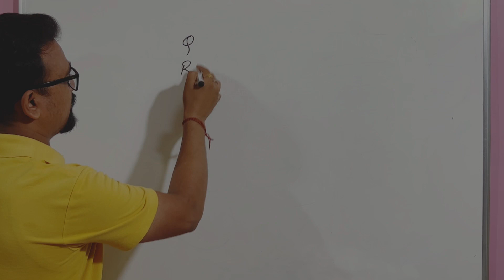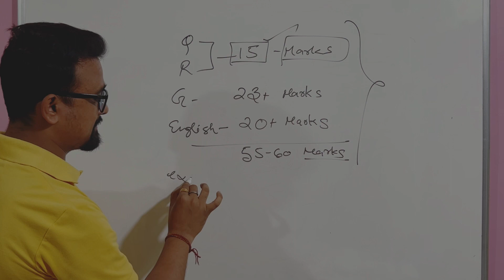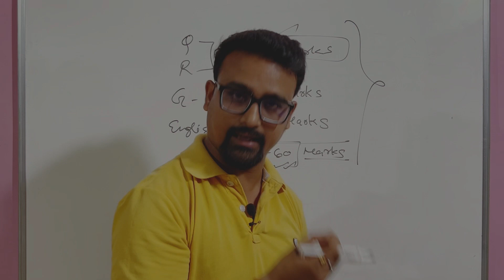SBI PO mains 2023 good attempt | SBI po mains expected cutoff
SBI PO mains 2023 good attempt | SBI po mains expected cutoff |  Sangam Paul | Ray of Hope |